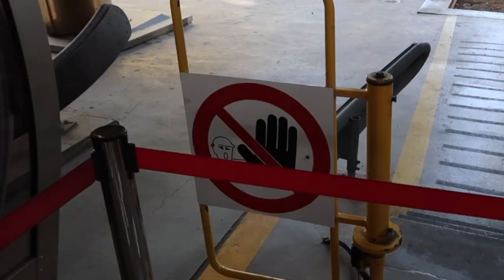24 chaotic hours in Barcelona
Hope you enjoyed coming to Barcelona with us!!! See you next Thursday 🤠